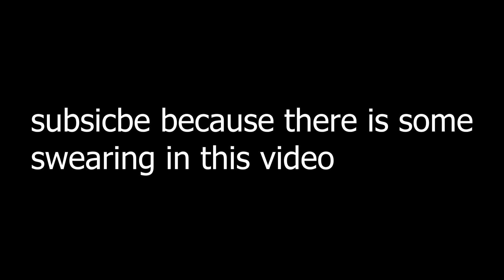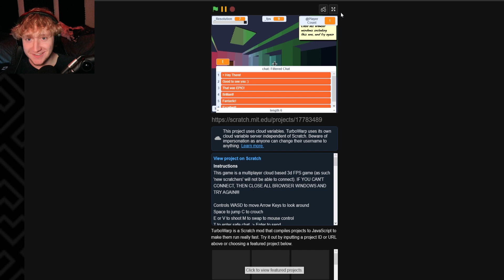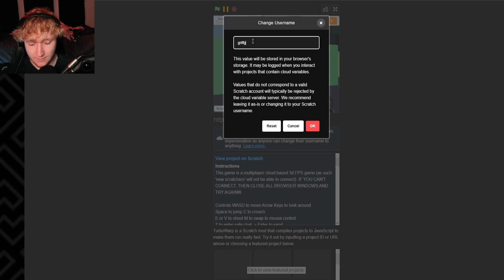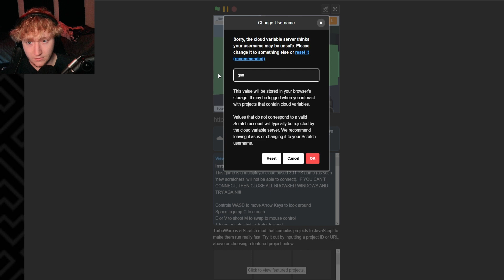Scratch 3D ONLINE/MULTIPLAYER Shooter Game With FANS!!! | griffpatch's 3D Laser Tag